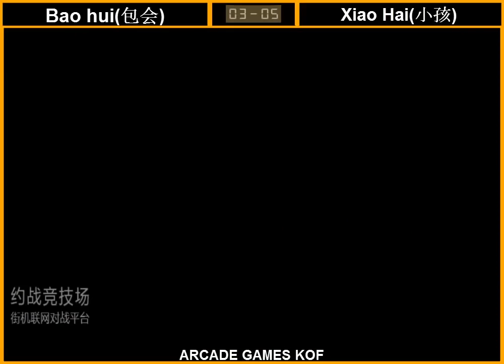Bao hui[包会] VS Xiao Hai[小孩] RANDOM KOF98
RANDOM KOF98

Bao hui[包会]  VS Xiao Hai[小孩]

P1: CHIZURU, IORI, CHRIS

P2: RANDOM